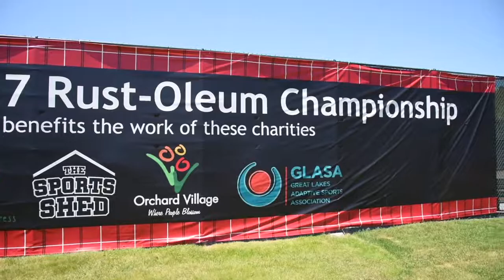Rust-Oleum Championship starts at Ivanhoe Club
The Rust-Oleum Championship golf tournament is underway at the Ivanhoe Club in Mundelein. First-round action begins Thursday. Rust-Oleum's Community Citizenship Manager Tracy Pones talks about the charity portion of the tournament.